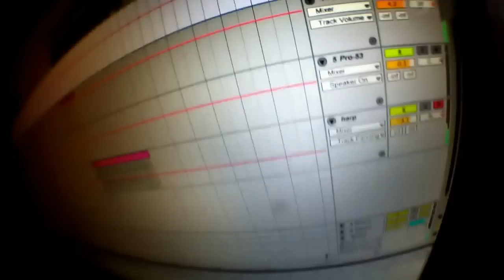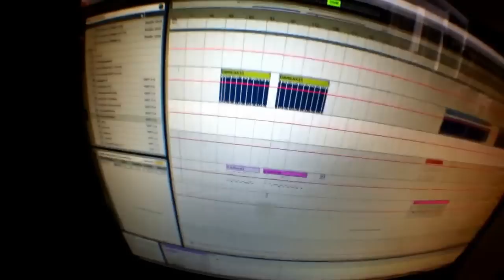New Music - sneak peek with input sinewave